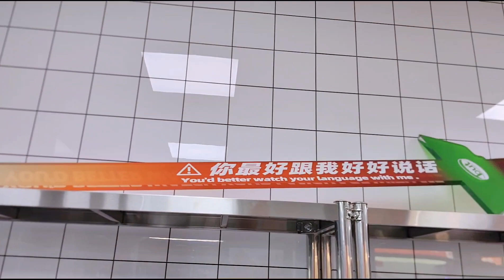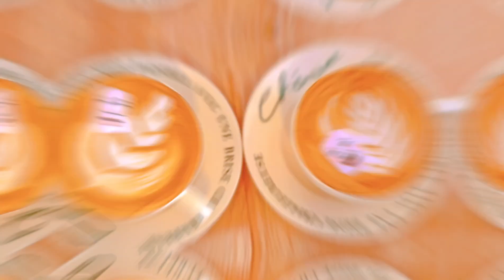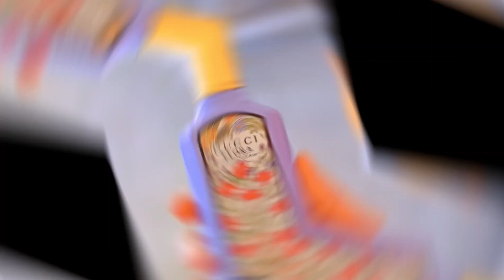Daily record life/Today is minus five degrees, lunch hot pot.